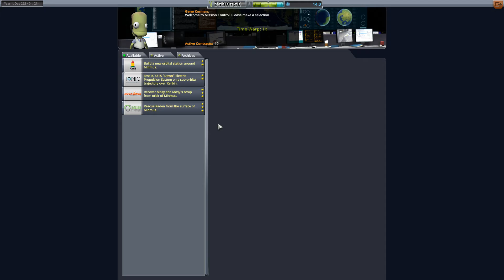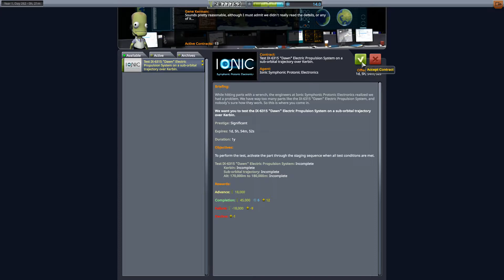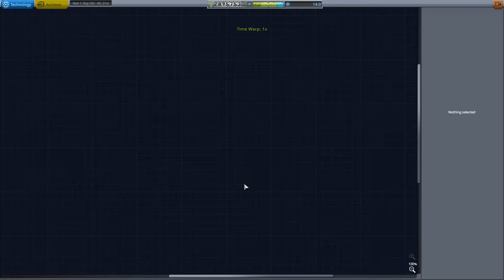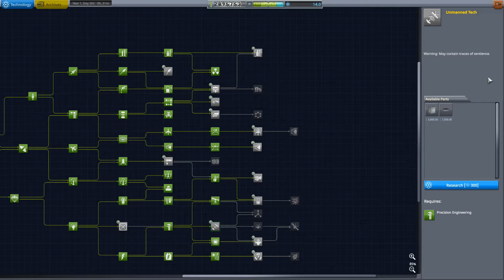KSP #37 - Riesenstation zusammen basteln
Das mit dem scannen hat ja nicht so geklappt. Dafür ist noch eine Kursänderung fällig, um einen Polarorbit zu erreichen. Und danach steht auch schon die nächste Mission ins Haus: die wollen doch tatsächlich eine Riesenstation mit 4000 Litern Treibstoff zum Minmus geschickt bekommen.
Kein Problem - groß können wir, hässlich können wir - also ran ans Wert und so ein Ding zusammen geschustert :).